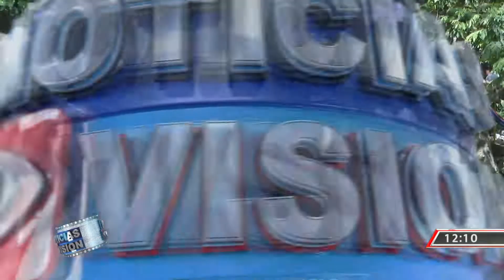Caluco, un oasis de aguas naturales